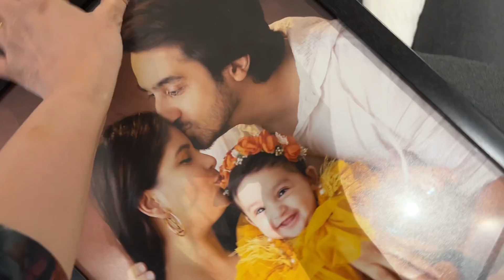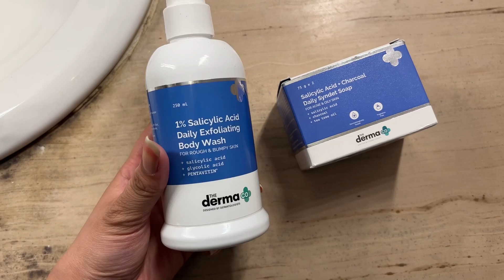Nikhil pe prank karna bhari pad gaya🙈😝☹️